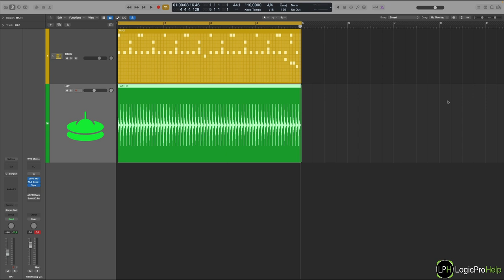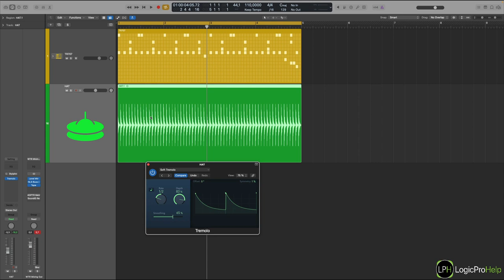Оживляем Hi-Hat с помощью Tremolo [Logic Pro Help]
Оживляем Hi-Hat с помощью Tremolo.